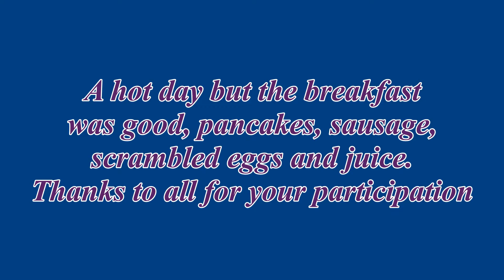June RCCD and Ray Community Airport EAA Fly-in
Aircraft that were in attendance at the EAA fly-in an and breakfast.